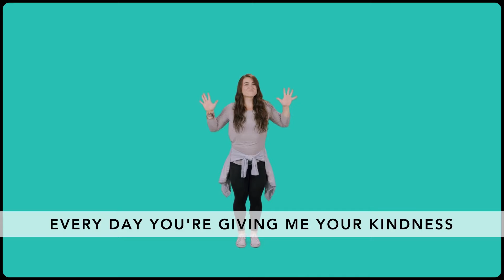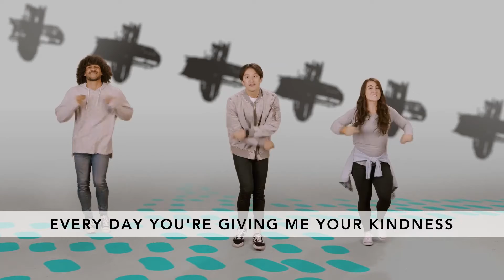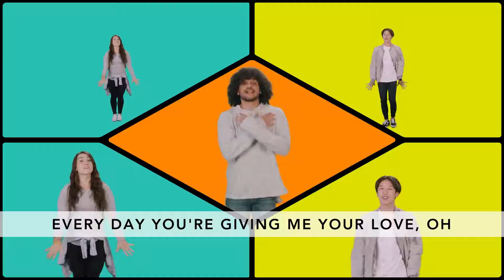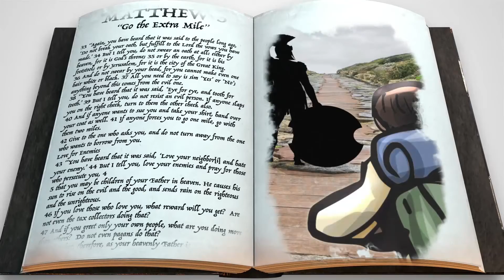Younger Elementary February 21, 2021